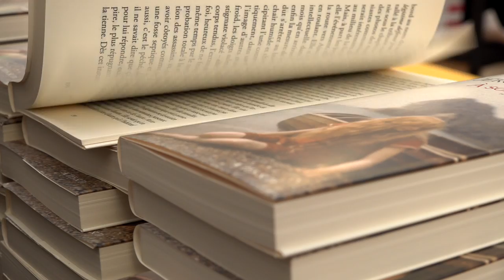Metin Arditi - Carnaval noir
À l'occasion du Livre sur la Place à Nancy, Metin Arditi vous présente son ouvrage "Carnaval noir" aux éditions Grasset.